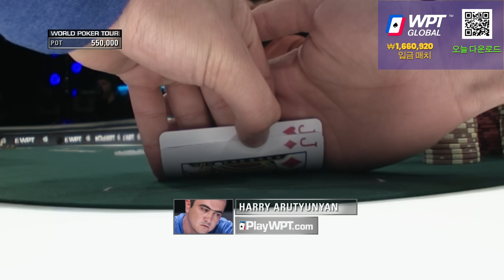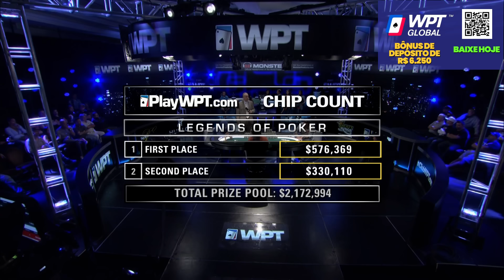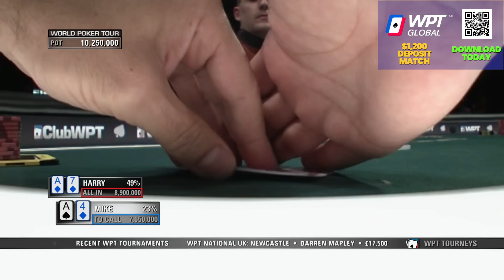Final Showdown for OVER $2,000,000 Pot At WPT Legends of Poker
Part 3 starts off with a bang! Tyler Kenney and Mike Eskandari go head to head. The pot starts at 240,000 and Tyler calls, Mike decides to raise to 760,000 and Harry Arutyunyan decides to sit this one out! Tyler feeling confident with his ace, deuce goes all in adding over 3,000,000 to the pot. This decision doesn't seem to end well in Tyler's favor and it takes him out of the game, putting him in third place. Left standing is Mike and Harry, who will win? Watch to see how this ends! With Tyler out of the game, the stakes are higher than ever before. Will Mike be able to take home the win? Or will Harry come from behind and snatch victory from the jaws of defeat?